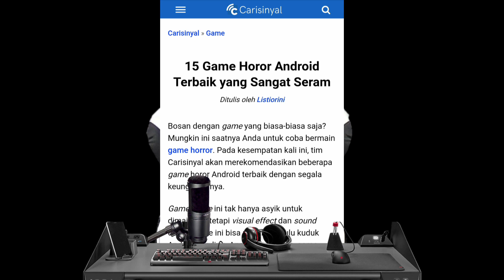Game horor yg membingungkan - True Fear 1 Indonesia - Part 1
Mohon dukungannya 💪